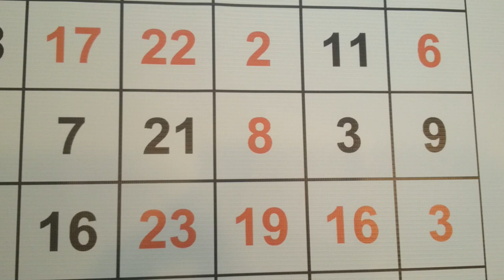Таблица Горбова! Диагностирует, а не обучает и тренирует!!!